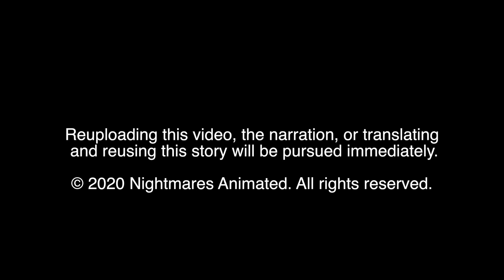Creepy Stalker True Horror Story Animated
Animated by Febri Faizin
Narrated by Allison MuddyOrbs Studio

Reuploading this video, the narration, or translating and reusing this story will be pursued immediately.